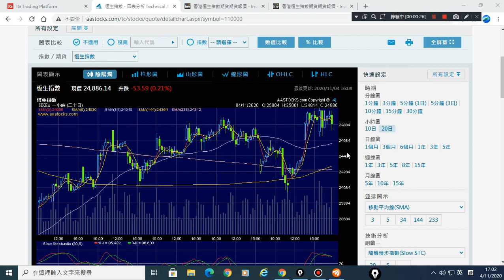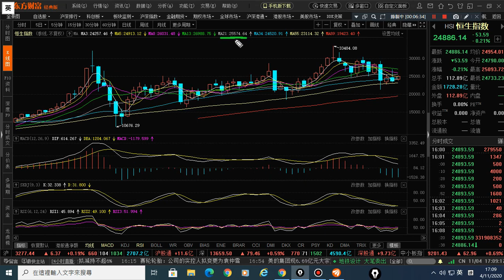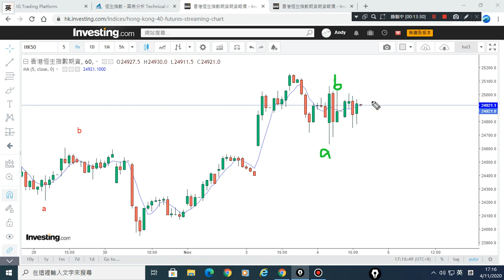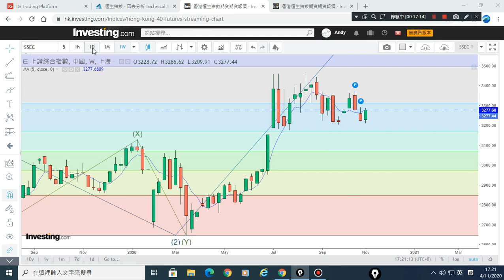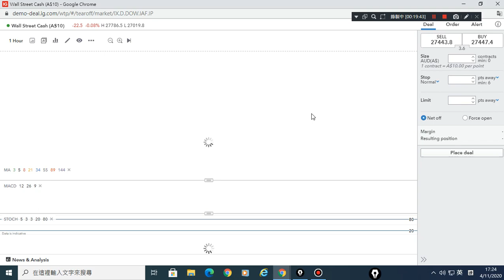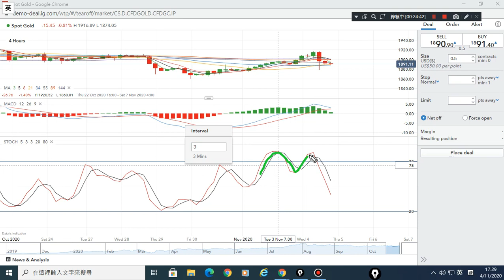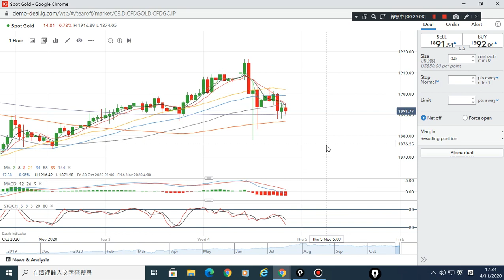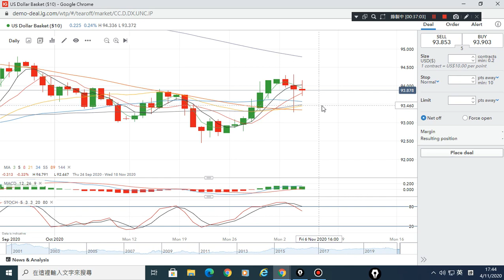04/11/2020 美元,原油,恆指,黃金,美股,上証 波浪走勢 技術分析